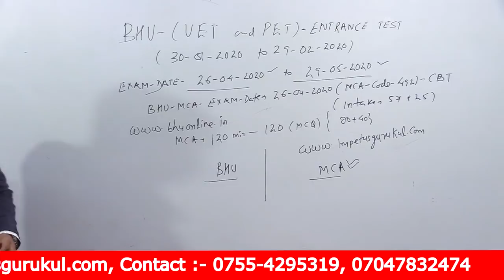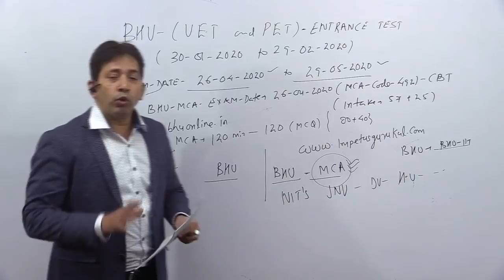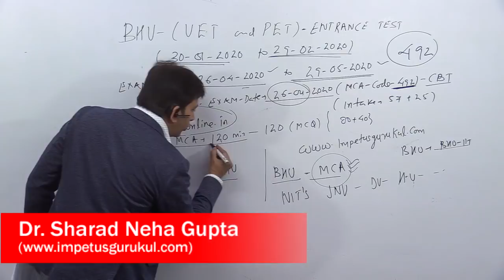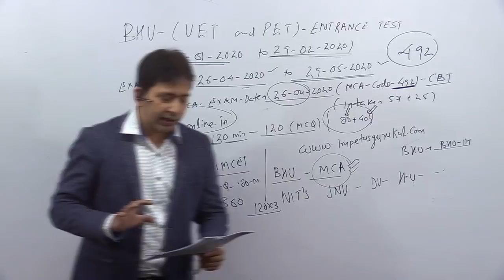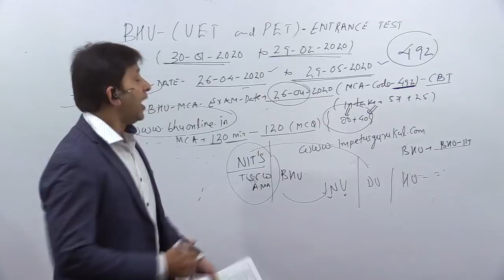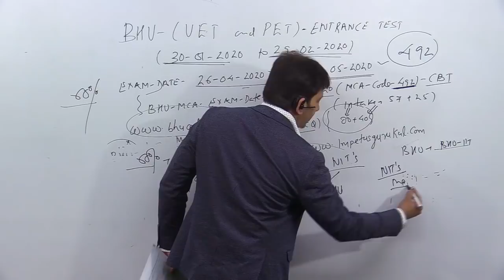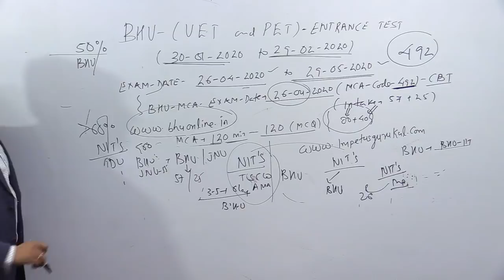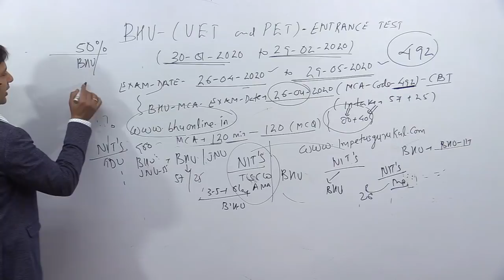BHU -PET/UET 2020 Application Form, Exam Dates, Eligibility and Syllabus